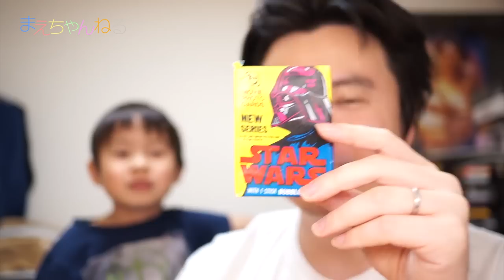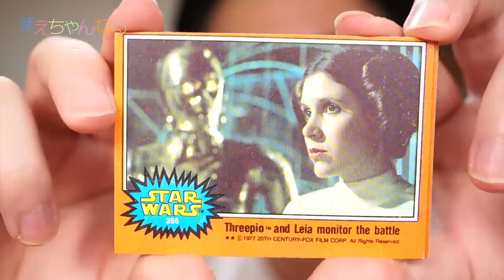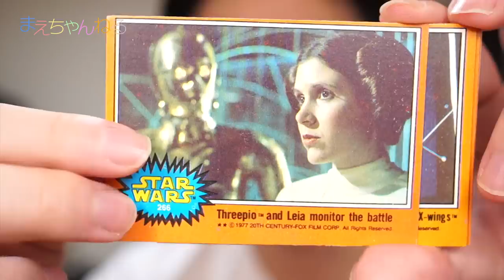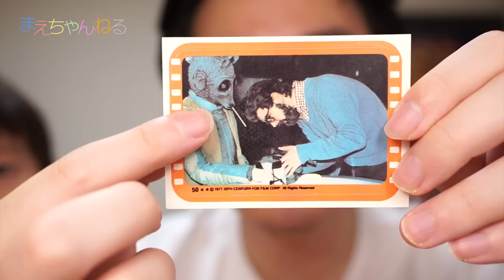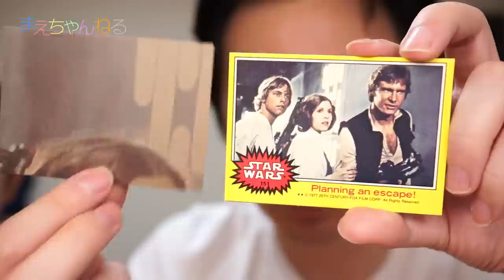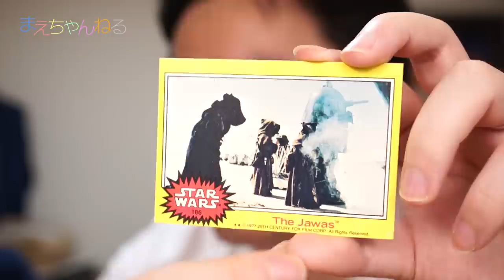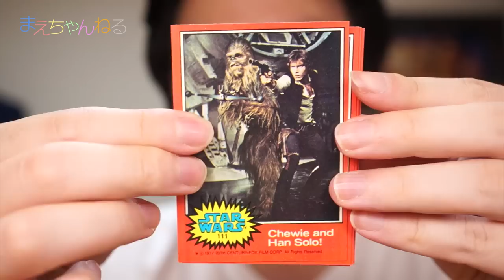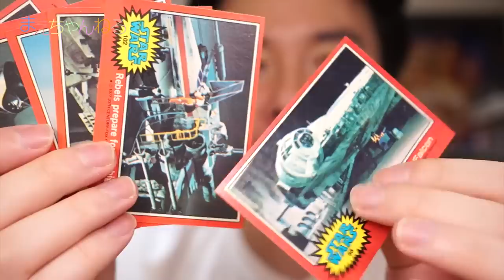1パック3,000円！激レアカード STAR WARS MOVIE PHOTO CARDS Topps 第2弾 第3弾 第5弾 3パック開封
スター・ウォーズの激レアカード「STAR WARS MOVIE PHOTO CARDS」を3パック購入したので紹介いたします。

まず特筆すべきは価格で今回は人柱のつもりで購入しました。
購入を検討していた方の参考になれば幸いです^^

ちなみに第2弾が一番高額で、1パック 3,000円、
第3弾が1パック 2,500円、第5弾が1パック 1500円でした。
高いね … ^^;

▽使用音楽（YouTube オーディオ ライブラリ）

▽撮影機材　SONY α NEX-5R（Amazon）